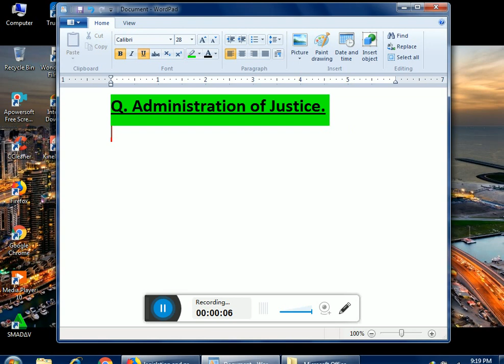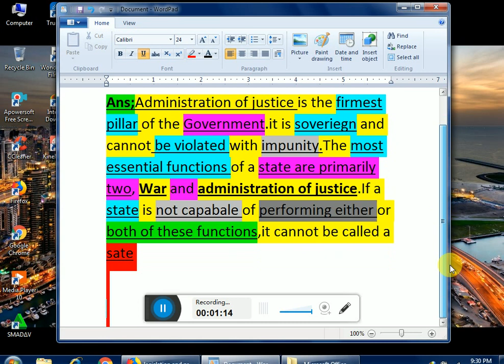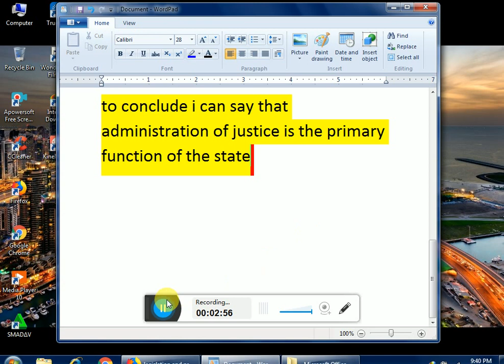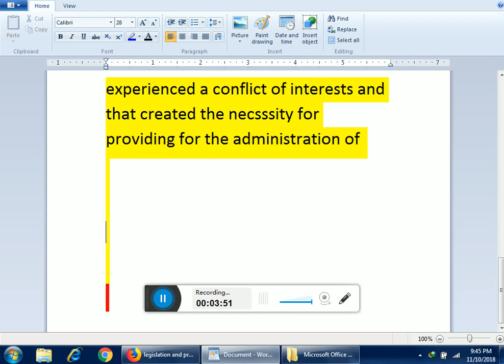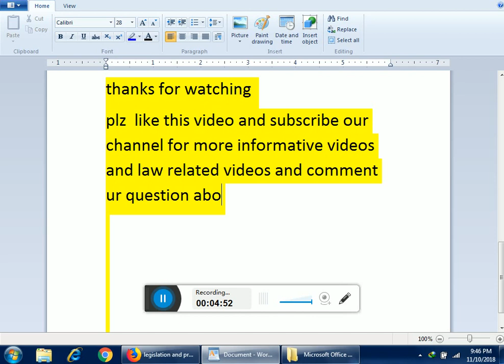Administration of justice ,definition,explanation,Law videos